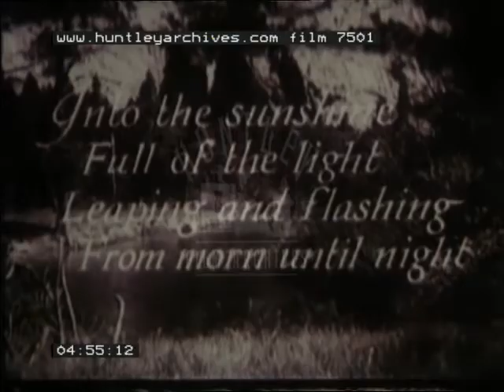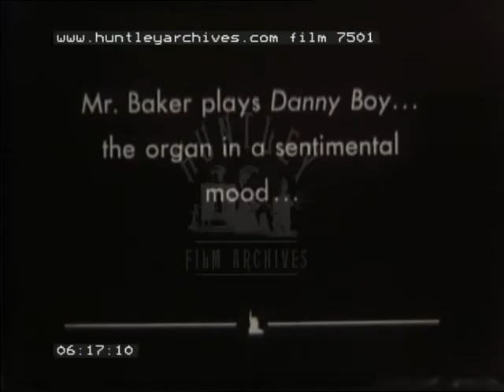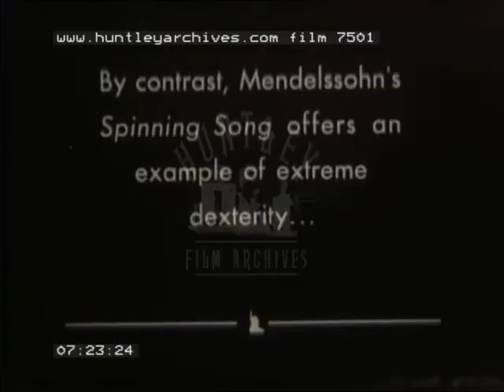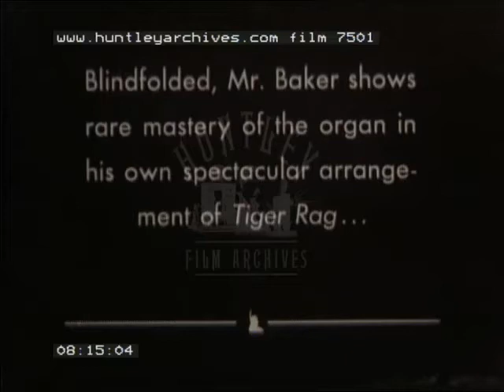Famous Cinema Organists, 1930's - Film 7501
Here in one film are three of the greatest and best known organists from the days of the 'Mighty Wurlitzer', playing on theatre pipe organs in much the manner of their solo work in the days of the silents.  Jesse Crawford plays 'At dawning'. 'The Rustle of Spring' and 'Moonlight Reminds Me of You'. '  Ann Leaf ', 'Liebestraum' and Don Baker, at the console in the Paramount Theatre in New York presents Handel's 'Largo', 'Danny Boy', Mendelssohn's 'Spinning song' and 'Tiger Rag'.  Keep in mind that the three units making up this film were produced as portions of the popular Paramount Pictorials that were widely used by the theatres in the early 1930's.  These were not photographed in a studio, but on the spot in theatres, and some of the scenes which are cut in do not perfectly synchronize with the sound.